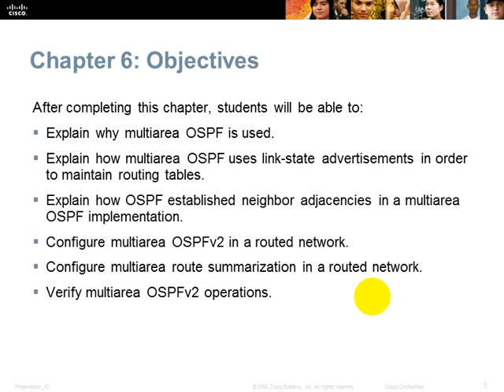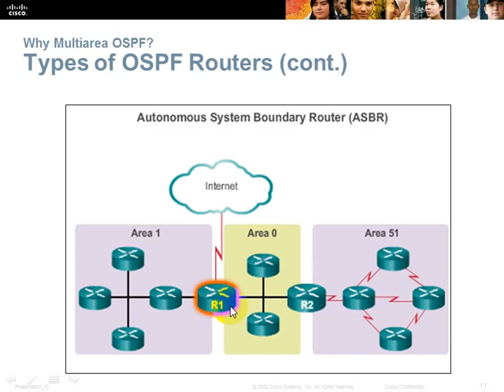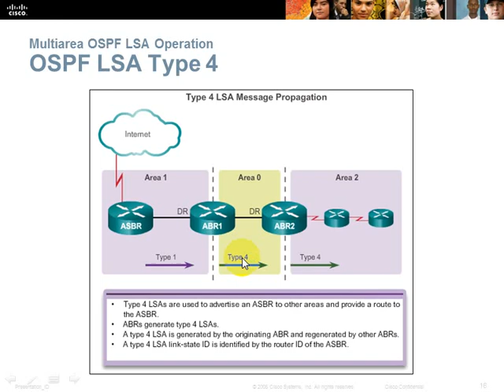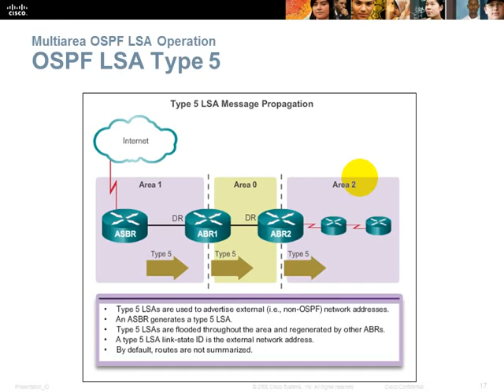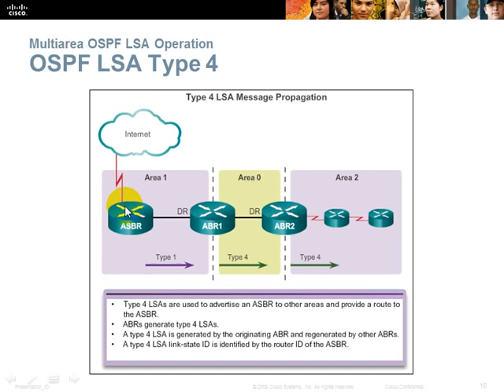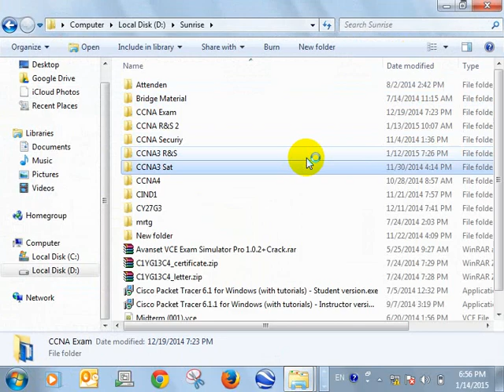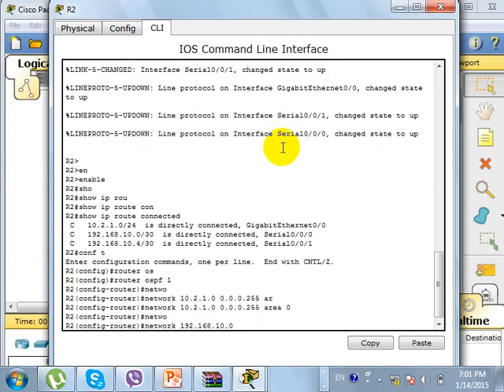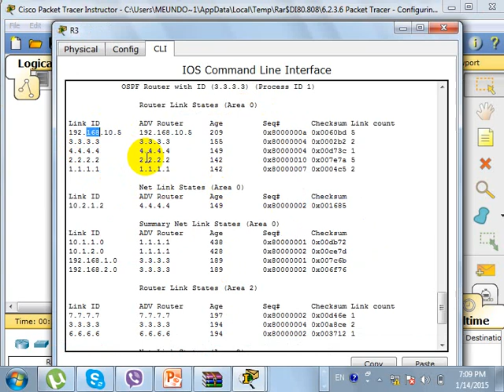CCNA 3 Cisco class in khmer P 18